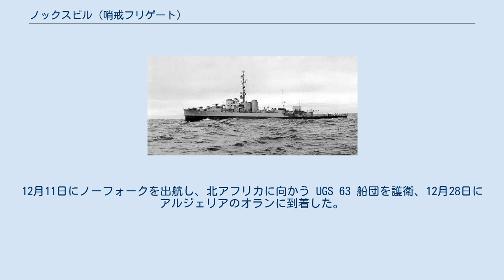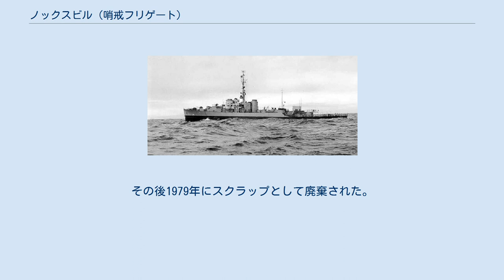ノックスビル (哨戒フリゲート)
ノックスビル_(テネシー州)
ノックスビル (USS Knoxville, PF-64) は、アメリカ海軍の哨戒フリゲート。
艦名はテネシー州ノックスビルに因む。
 ノックスビルは海事委任契約の下1943年4月15日にウィスコンシン州スタージョン・ベイのリーサーン・D・スミス・シップビルディング社で起工した。
1943年7月10日にセシリア・ダニエルによって命名、進水し、1944年4月29日に艦長G・R・レイノルズ沿岸警備隊少佐の指揮下就役した。
 バミューダ沖での整調後、ノックスビルは11月16日にバージニア州ノーフォークに到着、短期の訓練艦任務に就く。
12月11日にノーフォークを出航し、北アフリカに向かう UGS 63 船団を護衛、12月28日にアルジェリアのオランに到着した。
帰路ノックスビルはジブラルタル海峡で当時連合軍艦艇を苦しめていたUボートの探索を行い、ボストンには1945年1月20日に到着した。
 1945年初頭の数ヶ月間、ノックスビルは敵潜水艦の出没する大西洋において船団護衛任務に従事し、しばしば対潜哨戒任務のため派遣された。
アゾレス諸島への最後の航海の後、ノックスビルは6月1日にフィラデルフィアに到着、気象観測艦としての改修が行われた。
 ノックスビルは6月17日にフィラデルフィアを出航し、2週間後にニューファンドランド島沖で航空海上救難任務および気象ステーション任務に就いた。
10ヶ月間任務に従事し、西大西洋での航空作戦支援および海上運行のための気象観測を行う。
任務を完了するとノックスビルはサウスカロライナ州チャールストンに帰還し、同地で1946年6月13日に退役、1947年9月22日にドミニカ共和国へ売却された。
 ノックスビルはドミニカ海軍でカピタン・ヘネラル・サンタナ (Capitan General Santana, F-104) として就役した。
その後1979年にスクラップとして廃棄された。